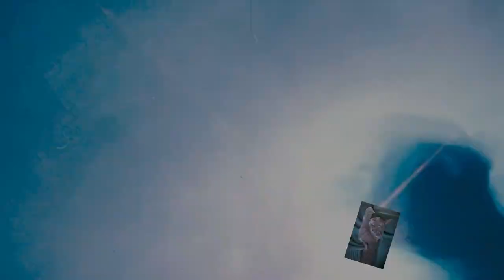(Fluid246) Acrylic Pouring mit Bubbles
Fluid Painting mit dem neuen Cell Creator in Form von Kugeln oder auch Bubbles genannt.

Keilrahmen ist 30 X 30 Zentimeter

Farben:
Schwarz, Weiß, Carmin Rot und Echt Gelb.

Medium: Vinylkleber Weiß Artist Junior

Additiv: Cell Creator von Alex

Bilder kaufen:

Bei Etsy könnt ihr meine Bilder die euch gefallen auch kaufen! Ich bin erst am Anfang. Es kommen nach und nach mehr Bilder dazu!

Falls ihr Bilder direkt von mit kaufen möchtet oder ich euch ein Bild nach euren Vorstellungen erstellen soll,dann schreibt mich einfach an. Mail: info(a)hellsing-medien.de

100 % Silikon Öl von Optimal Products: Ich empfehle euch als Standart das Silikon Öl Viskosität zwischen300 oder 400 cst. Aber auch die anderen für abwechsungsreiche Effekte.

Von Gerstaecker:
Schaut auch auf Kreativ.de! Ist auch Gerstaecker aber schon ab 39.- € Versandkostenfrei und günstigere Versandkosten.

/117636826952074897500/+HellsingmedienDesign